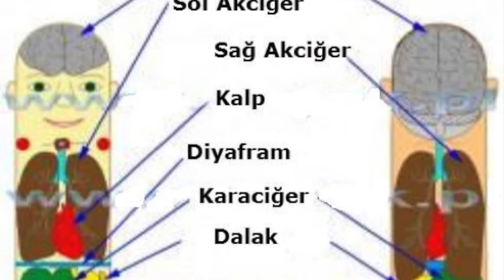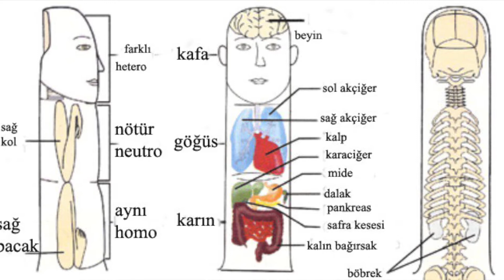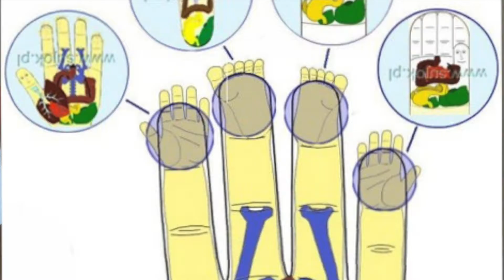ishal, kabızlık, tansiyon ve sırt ağrıları için el üzerinden masaj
sadece yardımcı olmak amaçlı anneler için hazırlanmış  mini bir video.